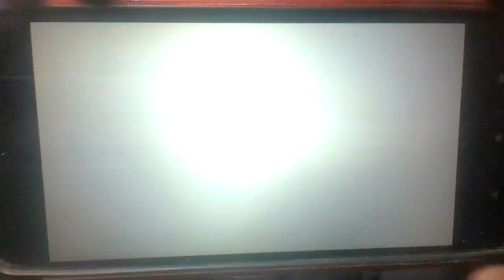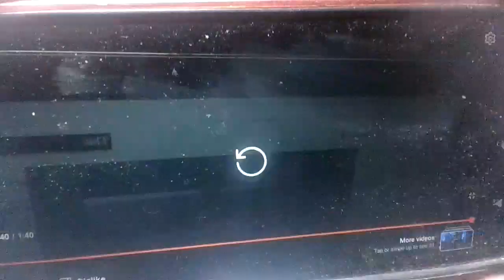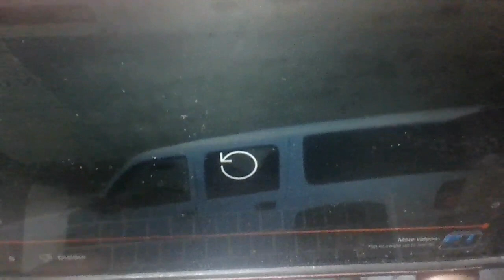Kenny Capen, After Chit-Chatting With Robert Pickrell, Felony Menacing Me (Video)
Here's a felony clearly caught on camera, but Danny Sanchez is a-ok about felonies happening in his neighborhood. The cops & judges don't care about real crimes, nor evidence of crimes.

America, liberals, conservatives... is there anybody out here opposed to criminals? Anybody? Anybody at all?

It's on videotape. Videotape is The Truth. JFK's head went back & to the left. That's indisputable.

In the video, Kenny Capen is clicking his pistol on the side of his white SUV in order to try to intimidate me. "You see what I got here?" is what he seems to be communicating with me. I didn't do anything to Kenny Capen & he has no reason to have any kind of beef with me.

That's Felony Menacing caught right on videotape, but apparently, Danny Sanchez is smarter than the Videotape.

Michael Gonzales & Patryce Engel & Danny Sanchez & Anne Kelly & Robert Willett & Alonzo Payne all protected Kenny Capen's crimes because they don't care about stopping criminal behavior, nor if there's a presence of justice in the neighborhood.

Kenny Capen just came from Robert Pickrell's house. A station wagon drove away first.

Robert Pickrell just moved into Costilla County right after Tecumseh was murdered. Kenny Capen was one of Robert Pickrell's 1st friends when he moved in. You could tell it was Kenny because he drove obnoxiously & talked too loud, & Robert only had Kenny as a friend at first, so it was only Kenny visiting Pickrell at first. Kenny Capen wanted to hate me but I hadn't done anything to him, so he was going to try to provoke me.

Notice how there's a party at Robert Pickrell's house. He lived there June 2020 to Sept 2021, the date Tecumseh was murdered, he moves in, & the date I'm arrested, he moves out. For 2 years it's a party, but then once I'm arrested, it's a ghost town? Almost like his job was to harass me. Weird.

Robert Pickrell owes Planning & Zoning of Costilla over $2,000. The right-wing sovereign movement doesn't abide by Planning & Zoning. That's their main calling card.

Here's other criminals in the neighborhood who didn't abide by P&Z & committed major crimes on top of that:

Noah Spalding
Robert Pickrell
Hyram Richardson

When I lived in Costilla County in 2020 & 2021, it was nothing but parties for 2 years straight at Robert's house. Then I leave, & he's nowhere to be found for 2 years.

Anne Kelly will allow Pickrell & Capen, etc to continue on with their crimes unimpeded.

There's a posse out there by the Lobato Bridge. Courtney & Justin know who it is. Kenny knew Samantha & Zanis. Lots of them did. Nick #2 gave Robert Pickrell his rifle. Pickrell is a devil-worshipping felon. Pickrell's truck was at Hyram Richardon's house & Kevin Bertini & Robert Roman's. Pickrell visited Noah Spalding too. A food truck guy visited Pickrell. Some guy with overall bibs was over there. Adam Clayton did dozens of favors for Robert Pickrell. Zinns sold him water. Robert is in the middle of a bunch of criminal activity.

Good cops & citizens should take notice & be on the lookout & start making arrests.